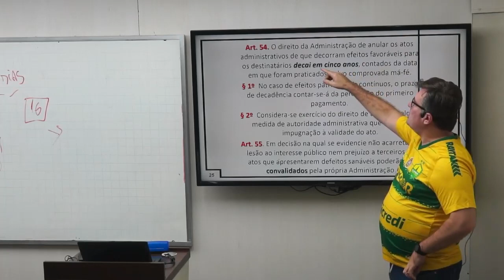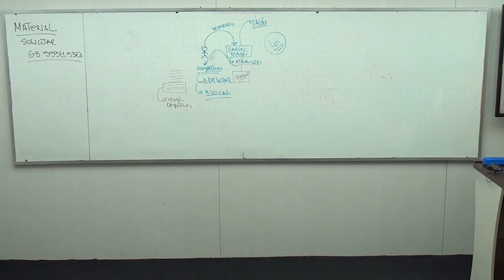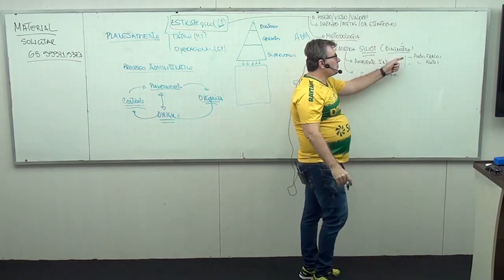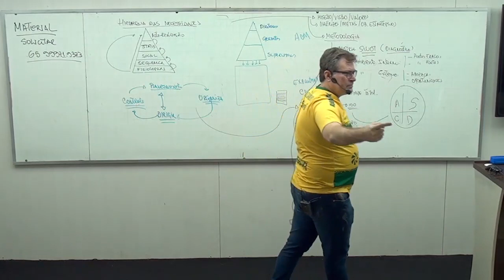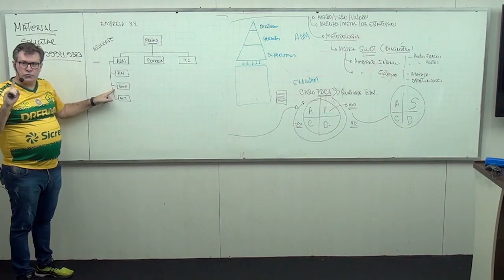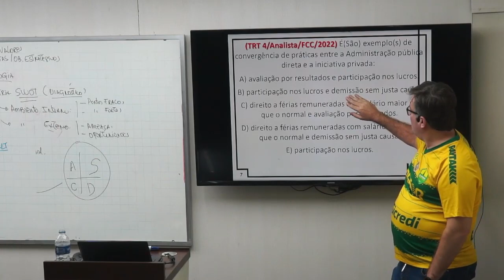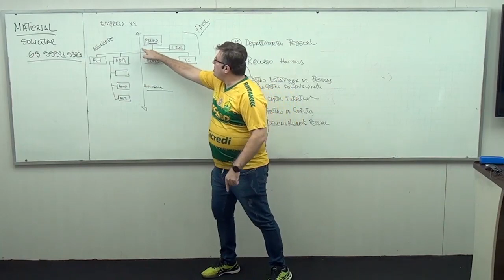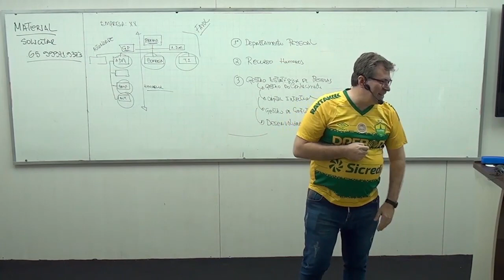Aulão de Véspera TRT-23 - Administração Pública - Prof. LAC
Matriz - End.:Avenida Bosque da Saúde - 900 , Bosque da Saúde - Cuiabá - MT - CEP: 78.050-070